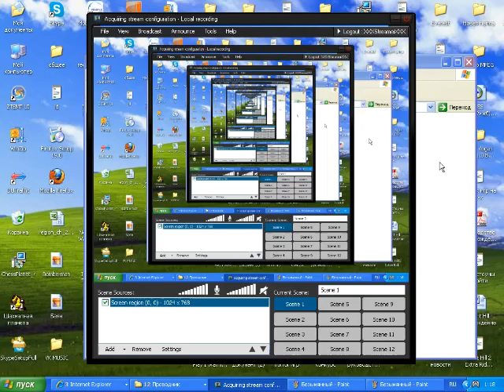Zombie Revenge Dreamcast (Original mode + Gun mode, Very Hard Difficulty) - Real-Time Playthrough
*no cheats

Моё прохождение Zombie Revenge в режиме Original mode + Gun mode на уровне сложности Very Hard.